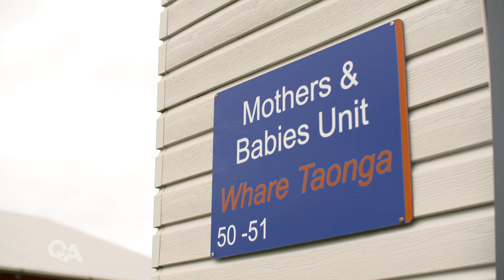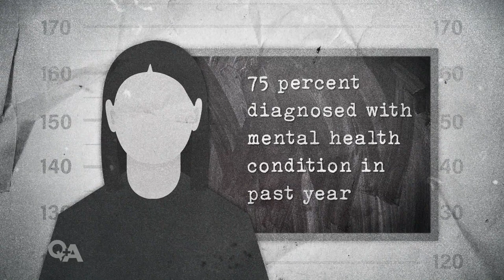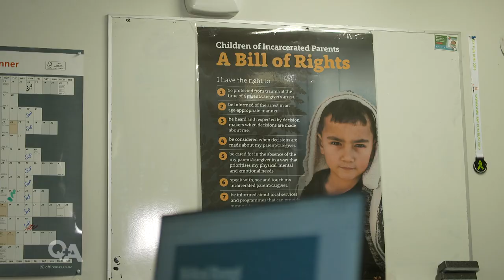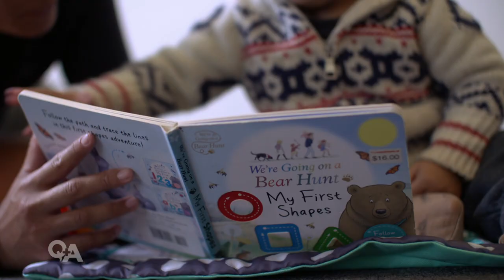Motherhood behind bars: The babies being raised in prison | Q+A 2023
Indira Stewart takes an exclusive look inside the Mothers and Babies unit of Auckland Women’s Prison, to learn about why babies are allowed to live with their imprisoned mums